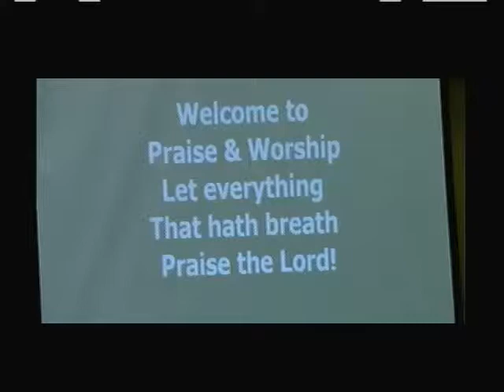A Lighthouse Moment - 3/01/2015 Prt1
Welcome To LighthouseLIVE
Holy Communion Sunday Worship Serivce
March, 2015